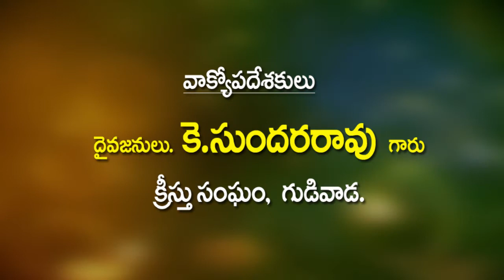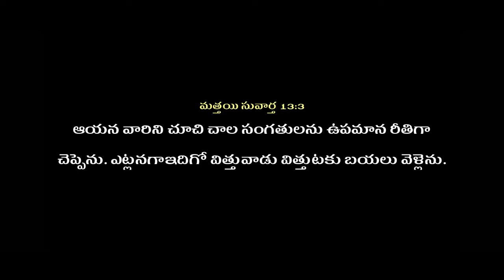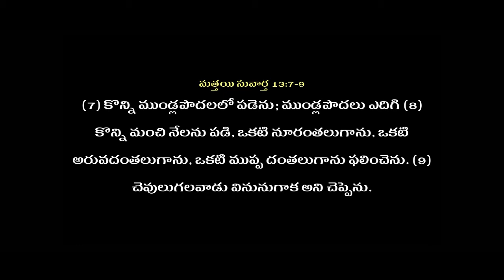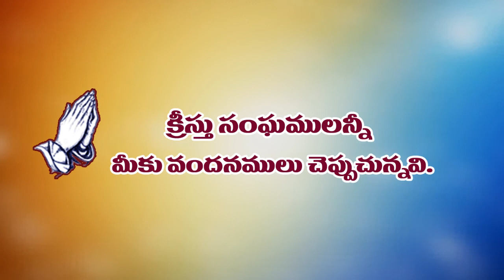Telugu Christian Message By Bro.Sundara Rao / Pravachan TV